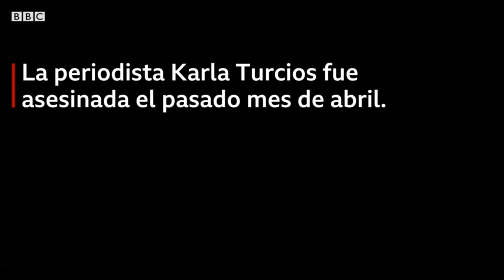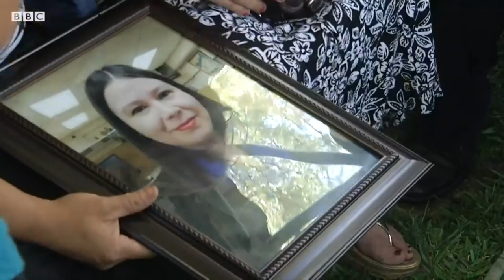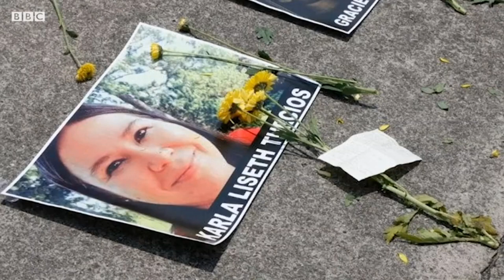Cómo el feminicidio de Karla Turcios cambió a El Salvador